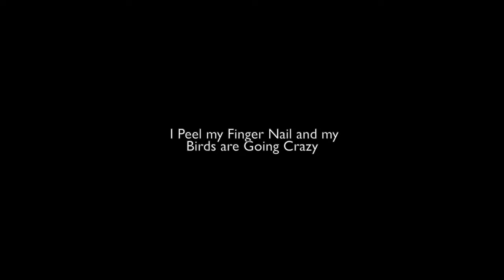I CUT MYSELF and MY BIRDS ARE GOING CRAZY!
DEAR CVP's!